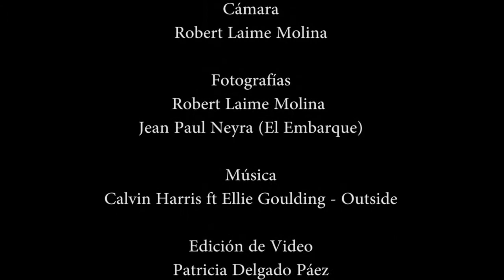“Sala de Embarque”: Una prueba de amistad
Obra teatral producida por Rara Maquinaria en el teatro del Centro Cultural Cafae-SE
SALA DE EMBARQUE
Temporada:  Del 13 de marzo hasta el domingo 10 de mayo. 2015
Horario: Viernes y sábados a las 8 p.m. Domingos a las 7:30 p.m.
Lugar: Centro Cultural CAFAE-SE (Av. Arequipa 2985, San Isidro).
Entradas: boletería del centro cultural y en Atrapalo.pe desde la segunda semana de temporada.
Apta para mayores de 13 años de edad.
Elenco: Rocío Olivera (Almendra), Angie Ruiz (Carolina), Suzetti Hananel (Julissa) y Cecilia Silva (Valeria).
Precios: General: S/. 20 / Estudiantes y jubilados: S/. 15 / Activos y Cesantes del Sector Educación: S/. 6